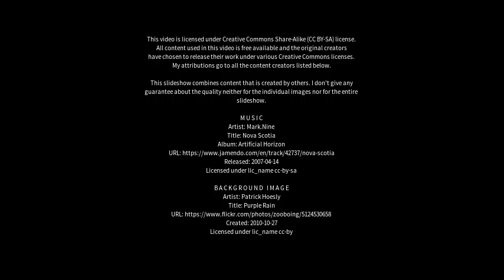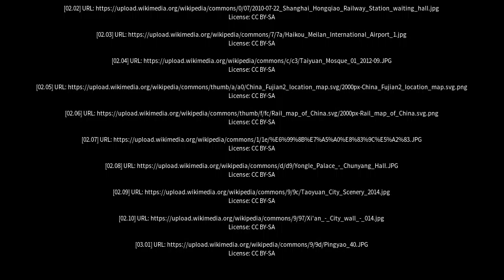Best places to visit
Best places to visit - Taiyuan (China) Best places to visit - Slideshows from all over the world - City trips, nature pictures, etc.